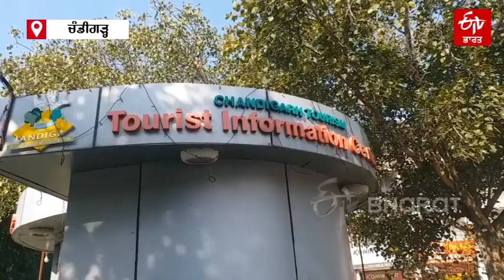ਨਵੇਂ ਸਾਲ ਦੇ ਜਸ਼ਨ 'ਤੇ ਪ੍ਰਸ਼ਾਸਨ ਦੀਆਂ ਵੱਖ-ਵੱਖ ਹਿਦਾਇਤਾਂ, ਉਲਝਣ 'ਚ ਚੰਡੀਗੜ੍ਹੀਏ